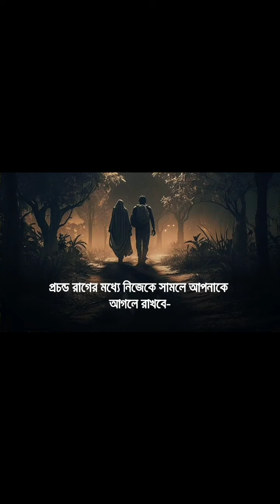❤️🤲🏻💗😇.........||islamicstatus islamicvideo saport viral subscribe